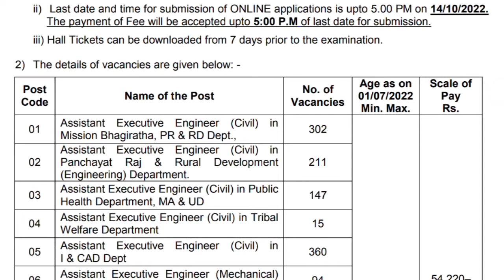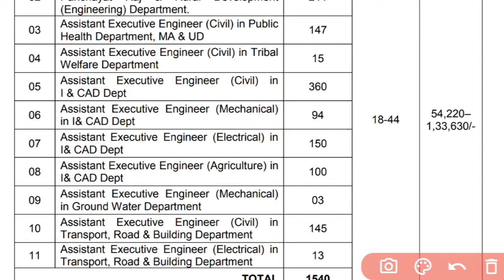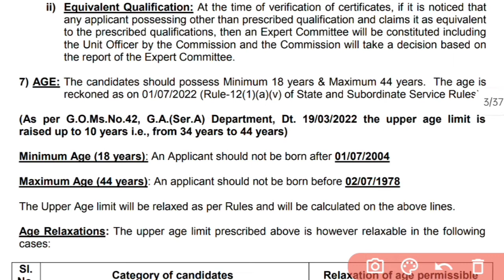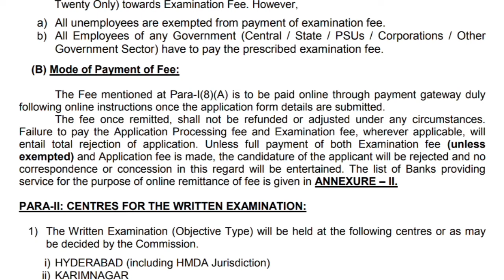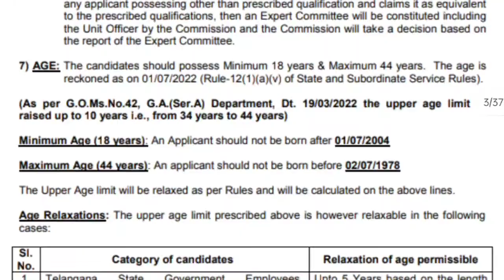AAE Official Notification Out! || Post:-Assistant Executive Engineer (Agriculture) || For B.tech-AG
AAE Official Notification Out! || Post:-Assistant Executive Engineer (Agriculture) || For B.tech-AG || New Agriculture Department Job's 2022 ||

👉PDF Avilable:- Telegram Group

QQ
Telangana Agriculture Jobs 2022
AE Agriculture Jobs 2022
Telangana
Agriculture Jobs 2022
Jobs in Agriculture
AAE Job's 2022